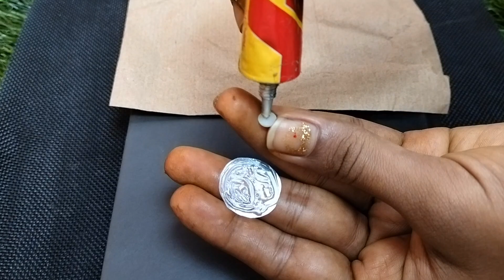Homemade Paper Sheet using Waste Banana|Best out of waste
Waste Banana Stem Reuse Idea| Recycle Revolution
Let's make beautiful Handmade paper using Banana Stem and cut it to make a beautiful necklace
Fashion designer accessories from Banana Stem fibre